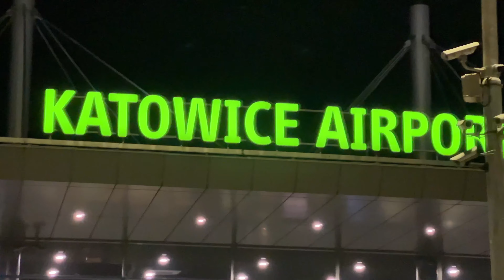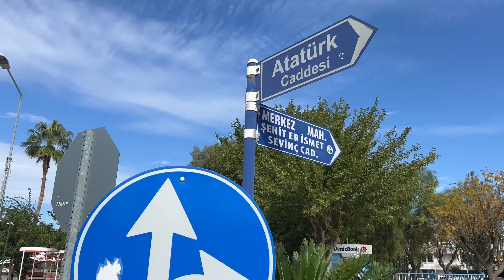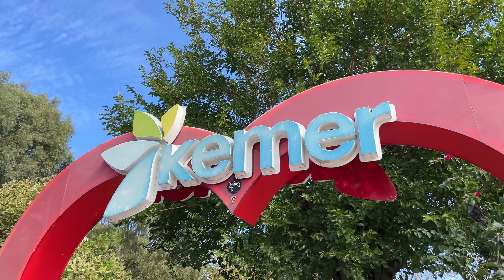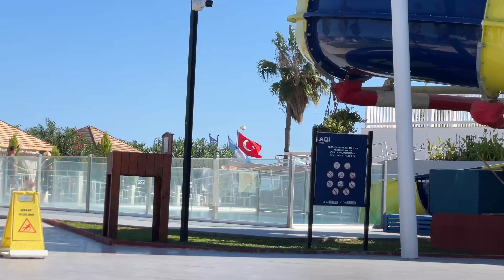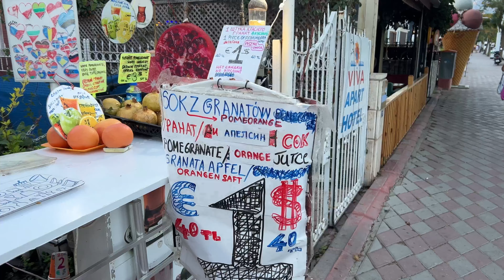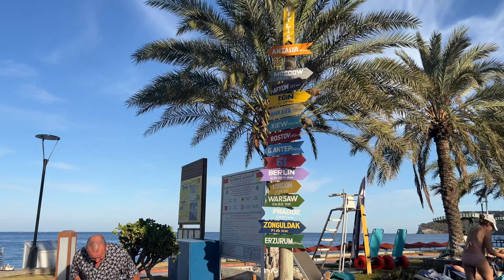Wakacje z biura podróży, polecamy Hydros Club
Pod koniec października wybraliśmy się na wycieczkę All Inclusive z biura podróży do Turcji. Wybraliśmy hotel AQI Hydros Club w miejscowości Kemer. Wakacje okazały się strzałem w dziesiątkę, bo naprawdę nie żałujemy tego że tam się wybraliśmy, mimo tego że na starcie byliśmy źle nastawieni na kierunek Turecki.
Hotel Hydros Club w Kemer pozytywnie nas zaskoczył i naprawdę możemy go polecić z całego serca. To były fantastyczne wakacje. Oferta wycieczkowa była z biura podróży TUI.
Ogólnie polecam również kierunek Turcja w miesiącu październiku, pogoda w tym miesiącu jest tam fantastyczna.

Dzięki!